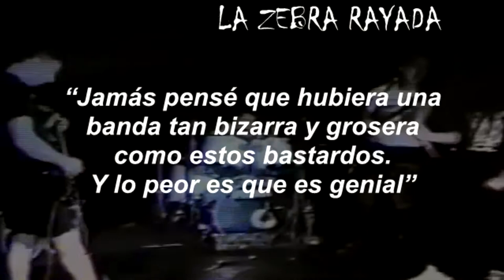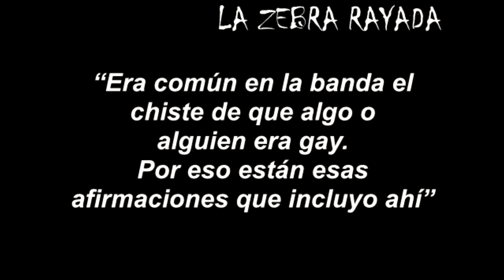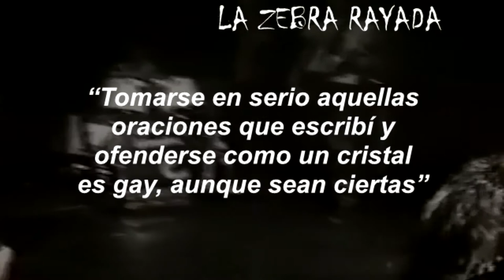Anal Cunt - Unknown Live Song (Reseñas)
Creo que este video resume todo lo que fue A.C., con afirmaciones sugerentes de chistes con tinte de humor negro